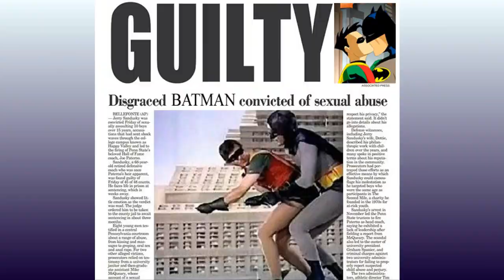Fidabulous's YouTube Channel Commercial!